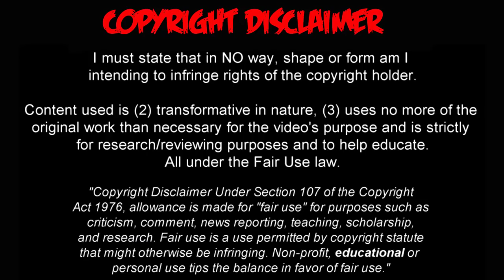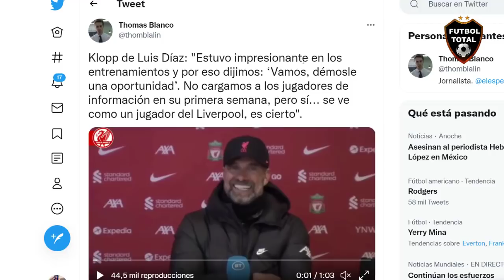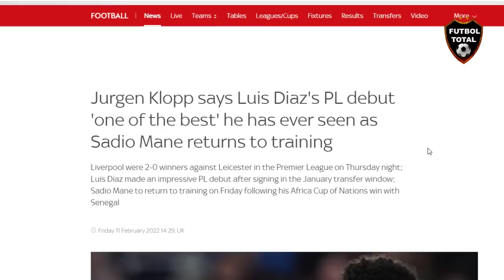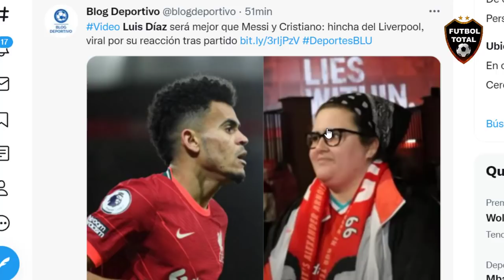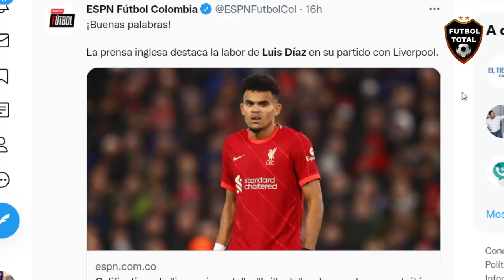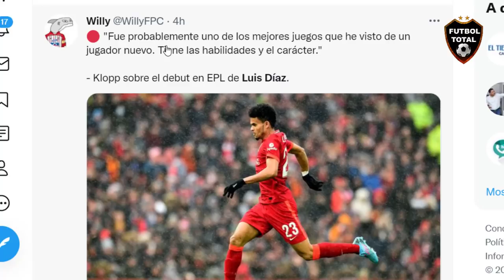🚨 Jurgen Klopp y La Prensa Inglesa se Rinden a Luis Diaz en Liverpool "Se parece a messi y CR7"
- Luis Díaz será mejor que Messi y Cristiano: hincha del Liverpool, viral por su reacción tras partido

- Michael Owen, ganador del Balón de Oro en el 2002, exaltó el rendimiento de Luis Díaz en lo que fue su primer partido como titular en el Liverpool

- Jurgen Klopp sobre el debut de Luis Díaz:

“De los mejores estrenos que he visto”

- La prensa inglesa destaca la labor de Luis Díaz en su partido con Liverpool.

- Luis Díaz ovacionado en su debut de Premier League.

LOS REDS GANARON SIN COMPLICACIONES!! Liverpool consiguió un gran triunfo (2-0) ante Leicester en Anfield. Los dos goles fueron de Diogo Jota. Luis Díaz, que fue titular, tuvo un buen partido e incluso pudo haber anotado. Schmeichel evitó que el marcador fuera más abultado.

- Klopp de Luis Díaz: "Estuvo impresionante en los entrenamientos y por eso dijimos: ‘Vamos, démosle una oportunidad’. No cargamos a los jugadores de información en su primera semana, pero sí... se ve como un jugador del Liverpool, es cierto".

🔔RECIBE NOTIFICACIONES CADA VEZ QUE PUBLICO UN NUEVO VÍDEO:
2. Dale Check a: "Recibir todas las notificaciones de este canal"
3. Dale a guardar